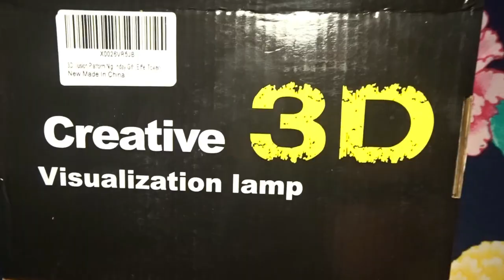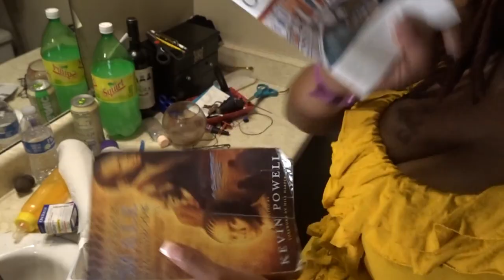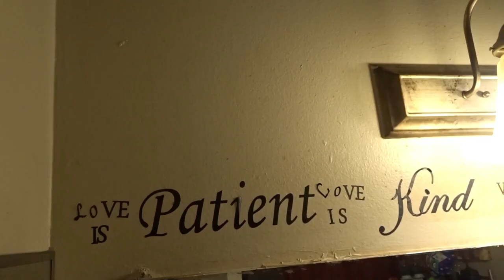EXTREME CLEANING MOTIVATION & DECLUTTER 2019 | MASTER BATHROOM POWER HOUR CLEAN WITH ME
Today I am decluttering and cleaning my master bathroom! I've gotten behind in my houshold cleaning! From event to event and being down from my mother passing away! It's time I get back to me!  Doing the things I love which are cleaning and singing and dancing around the house! Hope to Motivate 1 person to clean with me! I am using Mrs.Meyers Multi Purpose Spray today in the basil scent!

PRODUCT REVIEW ITEM:
3D Illusion Platform Night Light, Eiffel Tower 7 Colors Decor Remote Control 3D Night Touch Button Lamp for Kiddie Kids Children Family Holiday Birthday Gift (Eiffel Tower)

Also